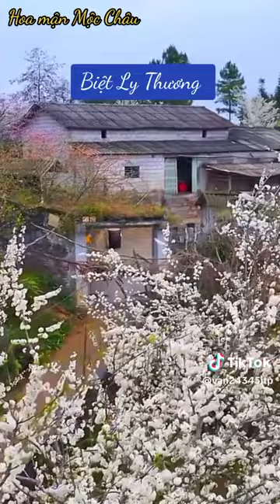Biệt Ly Thương